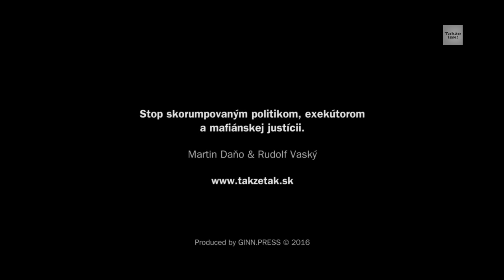Poslanci už bijú na poplach! Ľudia nás chcú pozabíjať a nikto si to nevšíma?!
Peter Osuský (OKS/SAS) sa bojí, že ho stretne trest za jeho fašistickú prax, ktorú praktikuje už desiatky rokov cez svoje pôsobenie v parlamente či komunálnych orgánoch. V parlamente predniesol obavy, že ľudia volajú po krvi, a že chcú v revolúcii pozabíjať poslancov, ktorí pre nich za tie roky nič nespravili, kradnú alebo sa nechávajú korumpovať. Teraz biju na poplach, lebo ĺudia sa začínajú
Čo je odstrašujúci precedens, resp. opodstatnený strach popisuje Rudolf Vaský tu
Psychopatické blúznenie ?
Na prvý pohľad, dávať za prvý cieľ našej revolúcie tu na Slovensku, krvavo a brutálne ubiť na smrť celý režimu ktorý tu vládol od roku 1989, sa môže zdať všetkým ako psychopatické blúznenie, a idioti dokonca to budú prirovnávať a budú tvrdiť, že je to to isté čo pred nedávnom viedlo k tragédii v Nórsku. Títo idioti vôbec nechápu, že práve tím že jasne, zreteľne a nekompromisne deklarujeme ako prvý cieľ našej revolúcie zabitie, teda usmrtenie všetkých zločincov a hajzlov ktorí participovali na režime od roku 1989, dosiahne sa praví opak : zabráni sa hroznému, krvavému a beštiálne brutálnemu vyúčtovaniu a nikomu sa neskriví ani vlas na hlave !
Ako to bude možné ?
Preto že takto vytvoríme pre tích zločincov a hajzlov podmienky na rýchle a bez problémové získanie politického azylu v USA ! Prečo je dôležité vytvoriť podmienky na bezproblémové získanie politického azylu ? Preto, lebo politický azyl v USA je udeľovaný iba ľudom ktorý preukážu opodstatnený strach z perzekúcie v ich domovskej krajine / a “well-founded fear” of persecution in their home countries. Len že, táto definícia "opodstatneného strachu" je tak široká a tak abstraktná že veľmi často politický azyl je odmietnutý.
Ak by sme jasne, zreteľne a nekompromisne nedeklarovali ako prvý cieľ našej revolúcie zabitie, teda usmrtenie všetkých zločincov a hajzlov, ktorí participovali na režime od roku 1989, mohlo by sa stať, že všetkým by sa nepodarilo získať politický azyl v USA, my by sme ich pochytali a potom ubili na smrť so železnými tyčami (roxorom)! - alebo by skončili podobne ako Nikolaj Čaušesku.
Čo je show Takže tak?
Nová satrická komediálna show uzrela svetlo sveta 17. Novembra 2015. Bude o všetkom, všetkých a bez servítky. Najprv sme nevedeli nájsť správny názov, ale keď sme oslovili občanov - nebolo už o čom uvažovať. Názov je "Takže tak!" je slávny výraz, ktorý do povedomia verejnosti priniesol práve Rudolf Vaský a viac a viac rezonuje v ušiach nespokojných občanov.
Osoby: Peter Osuský, Rudolf Vaský, Martin Daňo
Ďalšie kľúčové slová: megalodon, gorila, nakrúcanie, politika, vláda, parlament, SMER-SD, demokracia, totalita, smrť, genocída, národ, Panasonic HX-A500, Panasonic HC-WX979, výtržnosť, výtržníctvo, polícia, policajt, trest, podvod, súd, súdy, nemocnica, ošetrenie, pacient, prísaha, lekárske tajmostvo, odstrašujúci precedens, sloboda, čausesku,